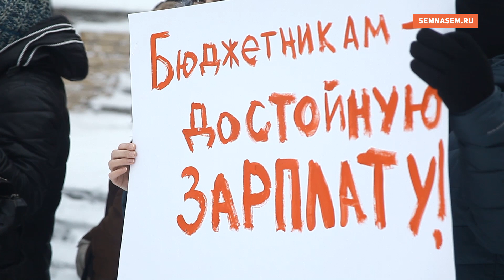Сургут: Массовый пикет "Бюджетники Сургута ЗА достойную зарплату!"